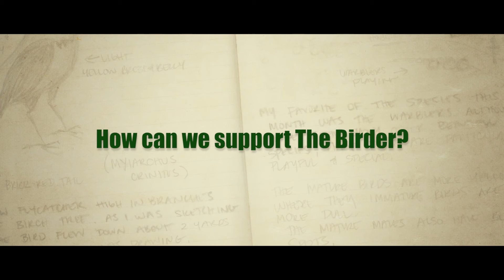An interview with Co-Writer Mike Stasko - The Birder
Mike Stasko discusses his part in the making of The Birder.